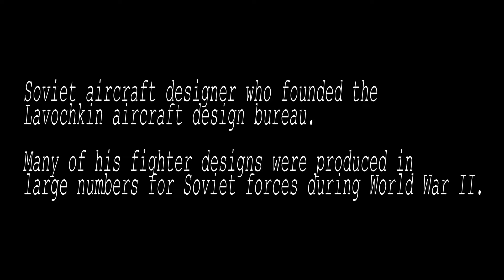War Thunder - 118 seconds of Soviet Glory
Hi I made this short movie for the anniversary of Alekseyevich Lavochkin's 118th Birthday in 118 seconds. It represents using War Thunder some of his fighters designed by him starting from the LaGG-3-8 until the La-200 including the La-174. The movie starts at early in the morning and ends late at Evening. The daytime changes while the tech tree is going from 2.0 until 8.0.